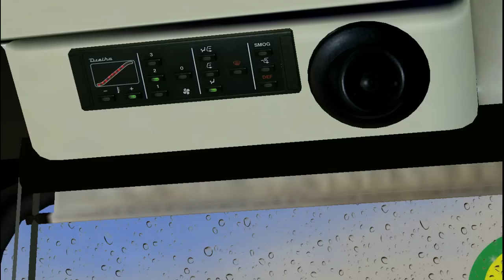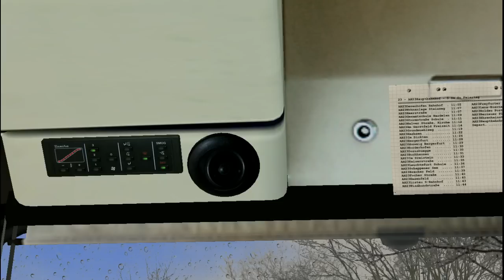Omsi 2 Map Ahlheim V2, Route 23 MAN EN92 Dublin Bus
Its a snowy day and i just got my brand new EN92 Dublin repaint so its time to show it off in this nice Snowy Video :)

Livestreams coming soon i hope :)